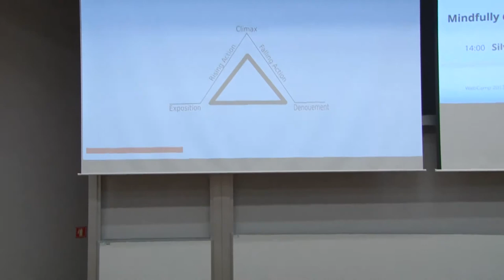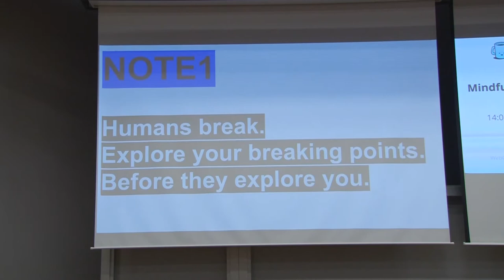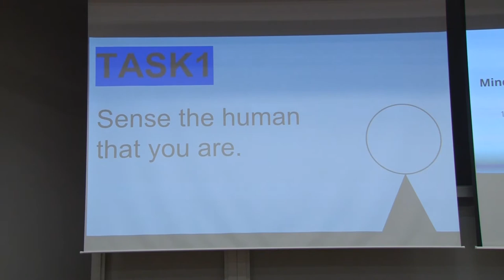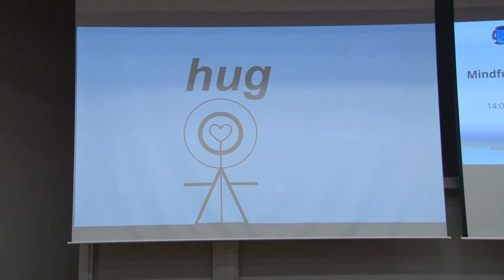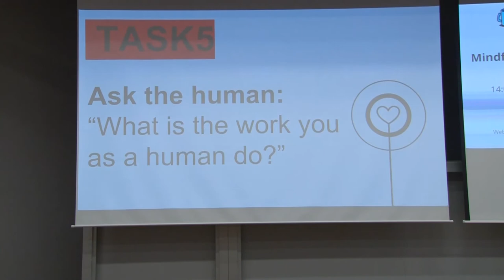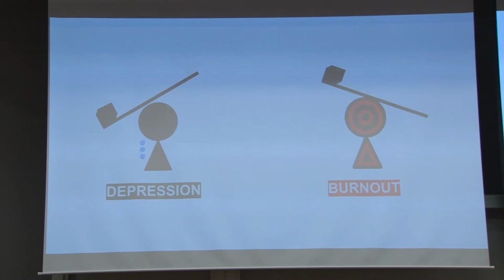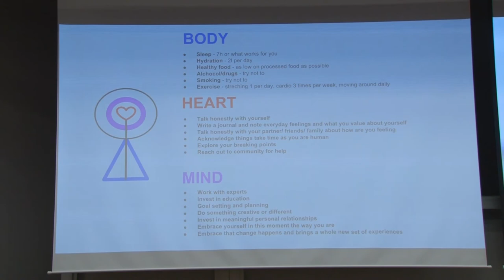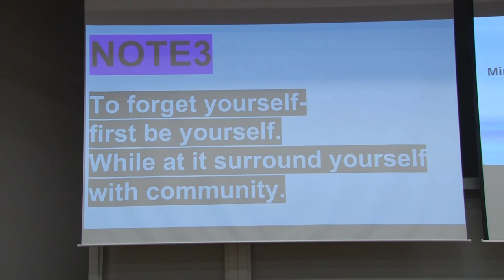Silvana Žorž: ♡Mindfully dancing with chaos♡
In my 30 minutes, I will speak on the topic of wellbeing and burnout issues related to high-intensity work pressure. Being aware of all possible issues you are able to run into while striving for getting things done enables you to set your work in such a way you can keep your life balanced.

What will the audience get from this talk:
How and when to put yourself first, healthy routines to get your head out of overthinking, how to set up a system check for your head and body, how to communicate while in high intensity mode with others and how to allow others to help you.